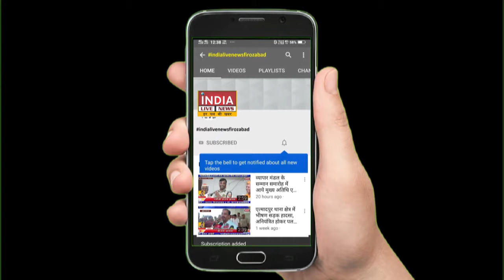लर्निंग आउटकम परीक्षा नियमानुसार हुयी सम्पन्न | INDIA LIVE NEWS FIROZABAD